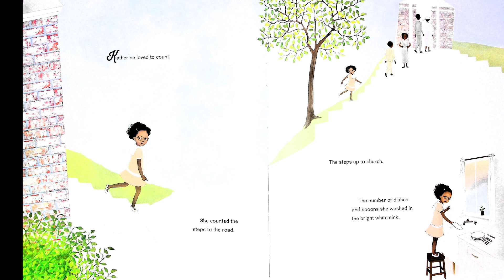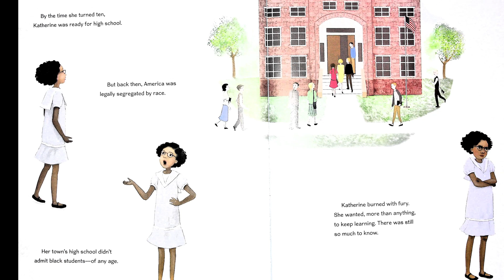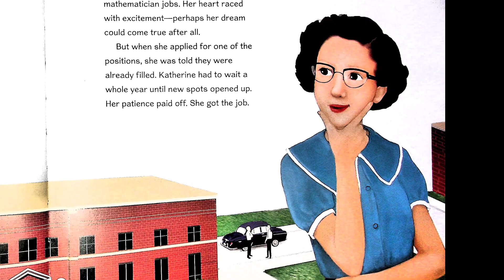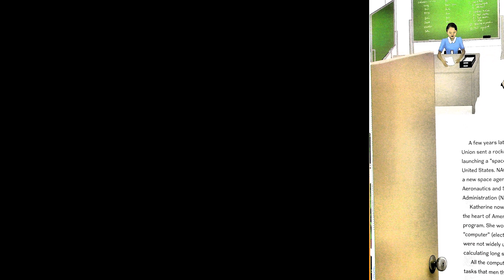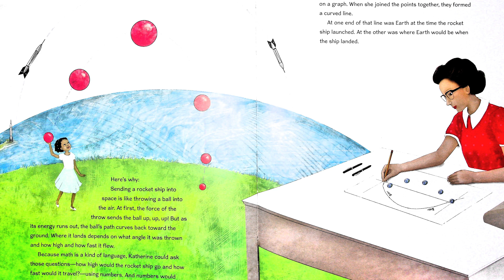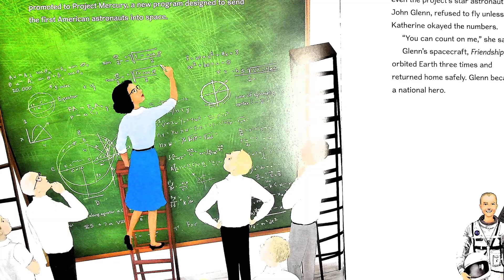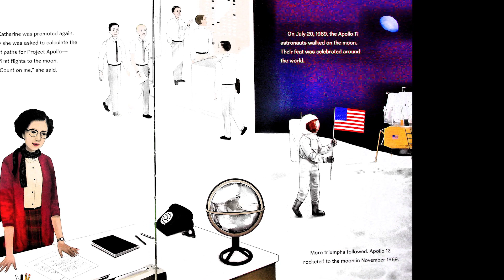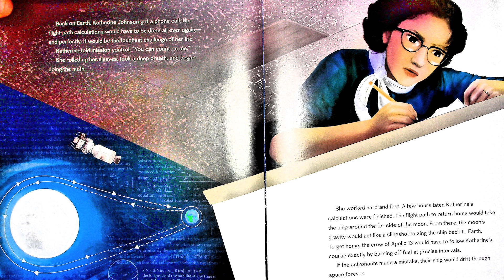Counting on Katherine by Helaine Becker / Reading with Mr. Ramos/ Read Aloud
Counting on Katherine by Helaine Becker

Read Aloud by Reading with Mr. Ramos.

This music is free music however, you must copy and paste as stated below:

Russ Type Beat - 'Angel' | Smooth Storytelling Piano Hip Hop/ R&B Instrumental

Prod. by ThatKidGoran & wefromupnorth

1. Mp3 Lease - $20
2. WAV Lease - $25
3. Track Out Lease - $50
4. Unlimited Lease - $80

- Rappers (Artists):
All of my beats are free to use in your videos/songs if and only if you credit me.

All free beats can only be used for non-profitable, non-commercial projects and nothing besides that. I must also be credited in the title or description. Please, keep in mind - before releasing your song if you want to make profit with it, you must purchase a license that is suitable for yourself before releasing. You cannot register your song with a distributor (TuneCore, Distrokid, cdbaby...) unless you've purchased a license.

I hope you all like the beat.